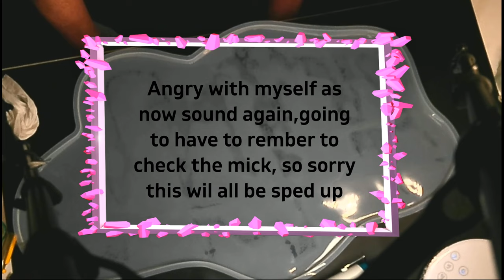what more can I say but WOW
Everything I used is from Amazon or Temu

code. apo22218